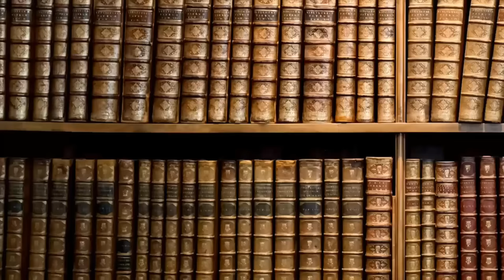736- La prima guerra cecena, la più grande sconfitta russa [Pillole di Storia]